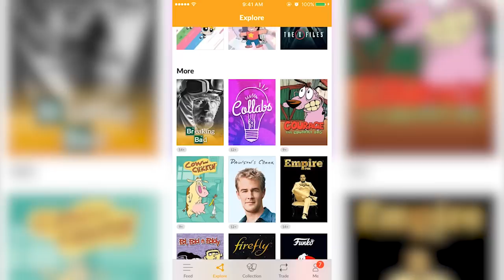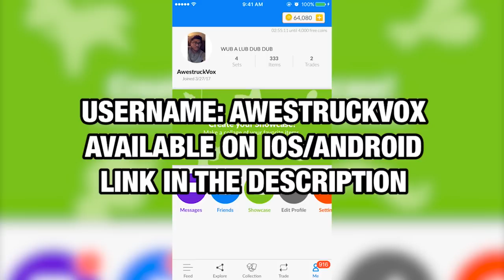Pink Pearl In Plain Sight? The Candidates! [Steven Universe Wanted Theory/Speculation] Crystal Clear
Pink Pearl is currently the interest of many SU fans, but has she already been in plain sight?